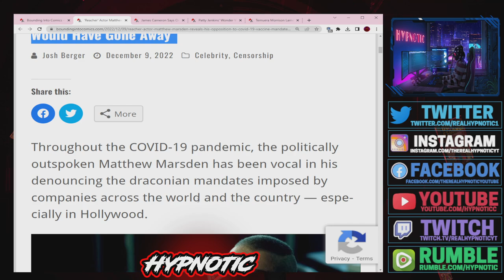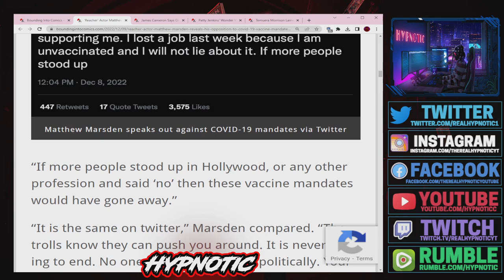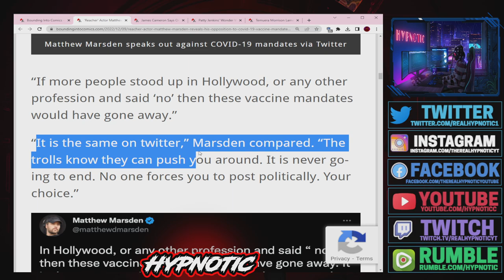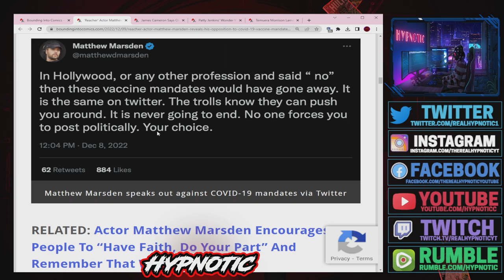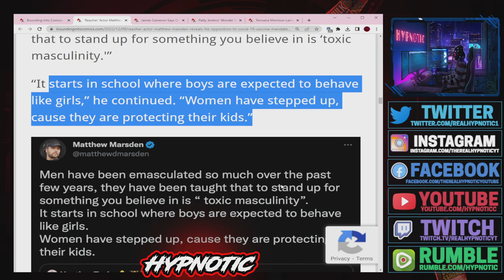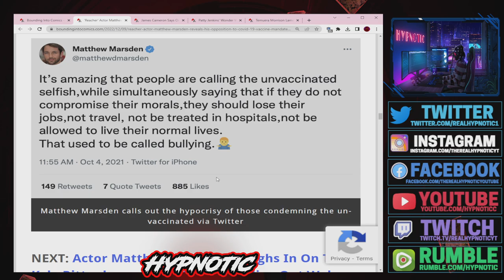Reacher Actor Matthew Marsden REVEALS He Lost MAJOR JOB OPPORTUNITY For HIS BELIEFS!